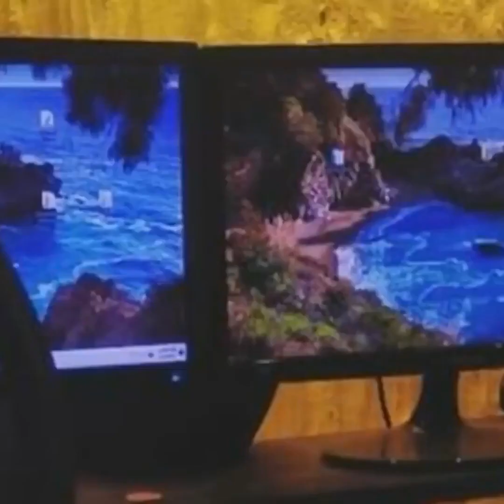কেন একজন চঙ্চল আরেকজন মোশাররফকে ভালবাসে? Ashfaque Nipun I Shawki I Tanvir Tareq Show I